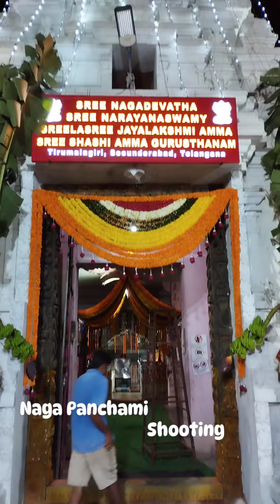14 August 2024